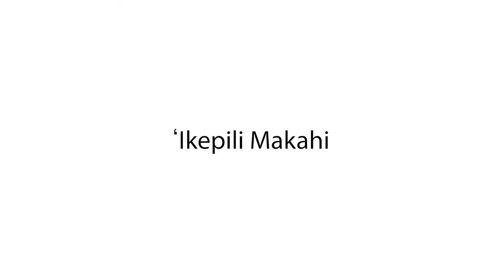ʻIkepili Makahiki Games 2021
ʻIkepili Makahiki Games 2021, December 6, 2021 - December 10, 2021